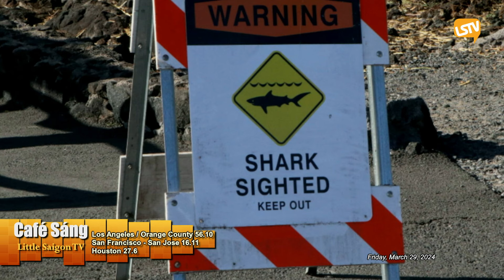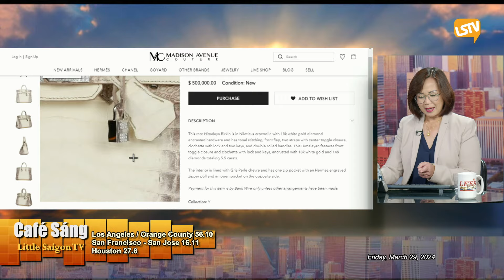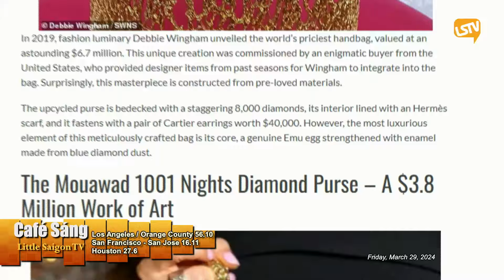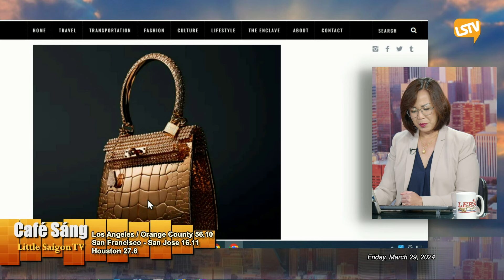Cà Phê Sáng P4 (03-29-24) 5 chiếc giỏ xách mắc nhất thế giới